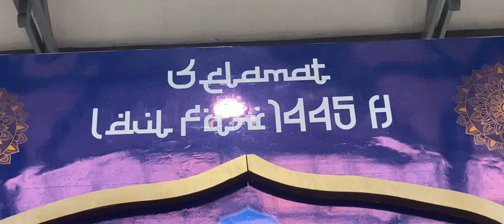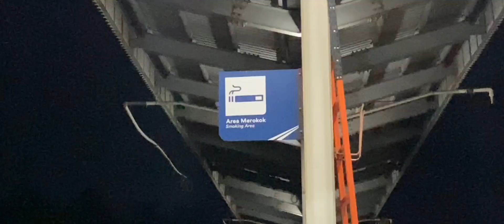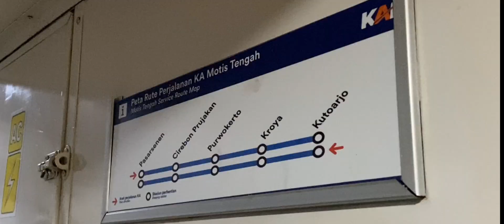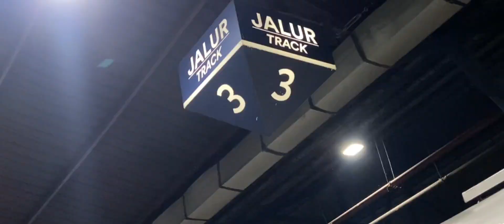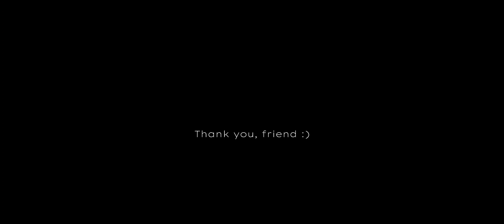[SHORT TRIP] NAIK KA TAMBAHAN ANGKUTAN MOTOR GRATIS DARI CIREBON KE KUTOARJO